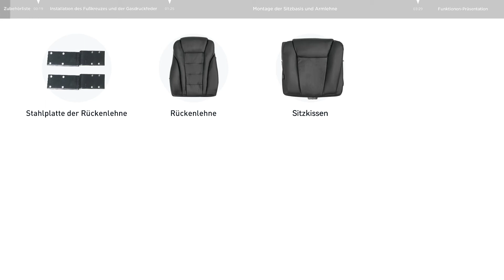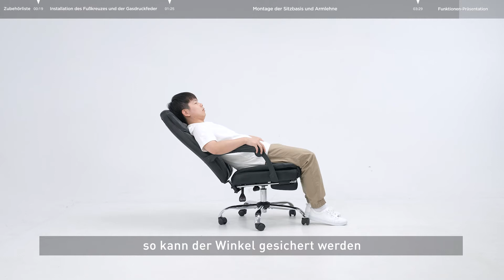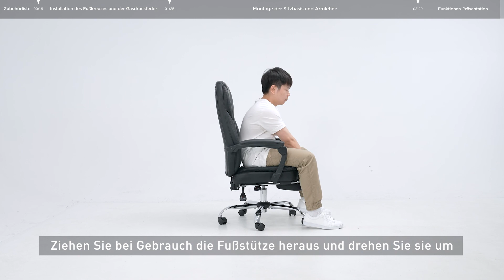Installationsvideo| Wie Sie Bürostühle (aus Leder) von Hbada installieren können(HDNY166BMJ)